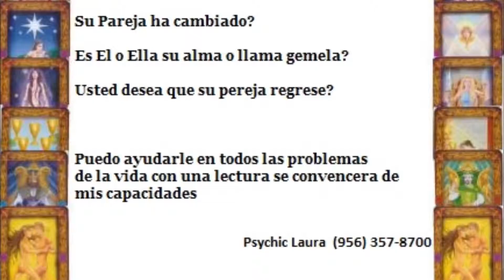Psychic Spiritual Advisor Brownsville tx